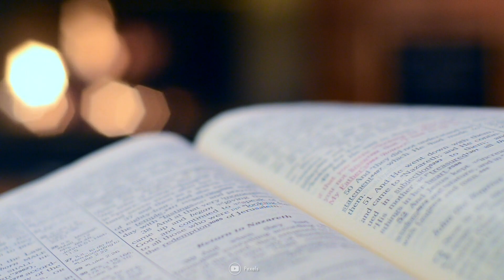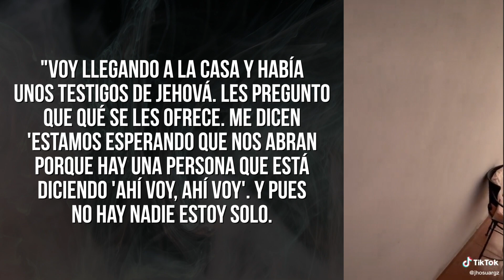PERICO se HACE VIRAL por BURLAR a TESTIGOS de JEHOVÁ HACIÉNDOLOS ESPERAR por 30 MINUTOS